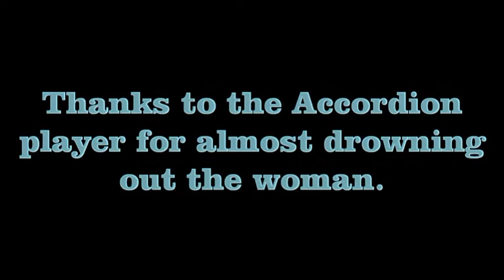Subway duet 11.22.2011